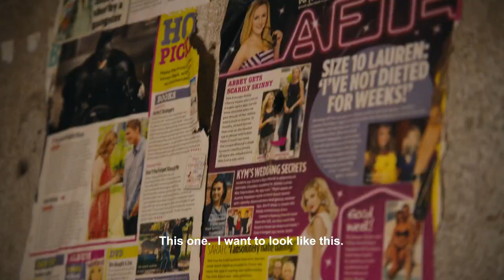ifine Trailer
Set in the Kono district of Sierra Leone, this docu-choreopoem captures the beauty of Blackness through the lens of the youth coming of age amid a skin bleaching epidemic.

5th Annual Morehouse College Human Rights Film Festival Nominated Official Selection